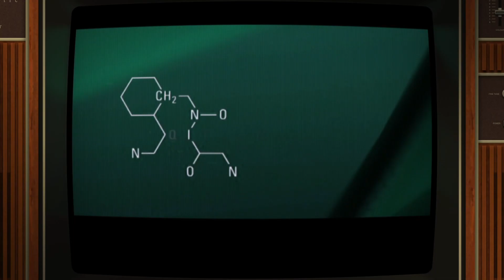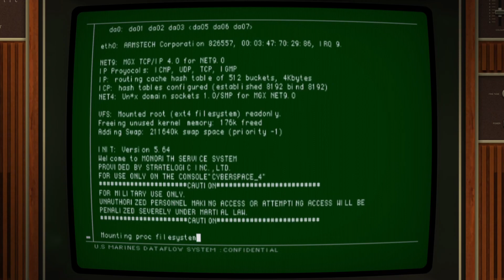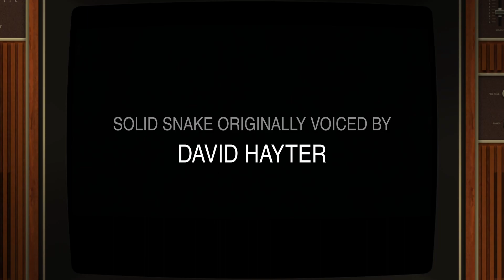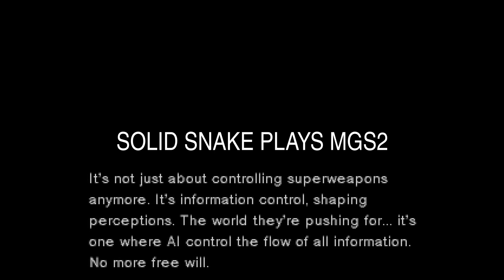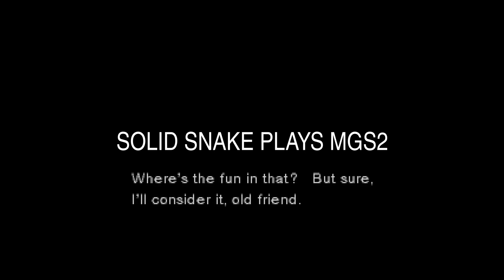Solid Snake Plays MGS2 (Tanker Mission)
Deep Fake Solid Snake returns! Now, he tackles an iconic game, arguably among the greatest ever – his very own Metal Gear Solid 2! For his own mental well-being, he's only covering the initial section, the tanker mission. However, he'll address the Big Shell incident in a future update.

CREDITS:
⚠ Video made by Clayton Davis (RetroREW1ND) (Stereotype Anomaly).
⚠ Voices were made by FakeYou.com (Vegito1089).
⚠ Metal Gear Solid codec background made by Deathgenerator.com.
⚠ Screen effects by Retroarch (Mega Bezel Reflection Shader) and (Duimon Mega Bezel)
⚠ Solid Snake originally voiced by David Hayter.
⚠ Otacon originally voiced by Christopher Randolph.

CHAPTERS:
00:00 Codec Call
22:53 Snake Investigates Poster Easter Eggs
46:43 Snake Calls Konami Technical Support
52:50 Joe Rogan Calls
1:03:35 Rocky/Rambo Calls
1:05:15 Terminator Calls
1:07:17 GladOS Calls
1:29:47 Credits

ABOUT:
My name is Clay, also known as Stereotype Anomaly. I'm a chill, totally laid-back dude. I try to be funny, but often fail. This new channel specializes in retro gaming with an emphasis on being as chill and relaxed as possible to capture that 90's feel of comfy nostalgia with the warm glow of the CRT television. All videos are 100% completely commentated. I use a REWIND feature on retro games to save time, so I don't annoy you with having to start over a billion times.

THANKS:
Big thanks to the FakeYou.com, Retroarch, Mega Bezel Reflection Shader, Duimon Mega Bezel, Death Generator, and EmuVR teams that made this video possible!